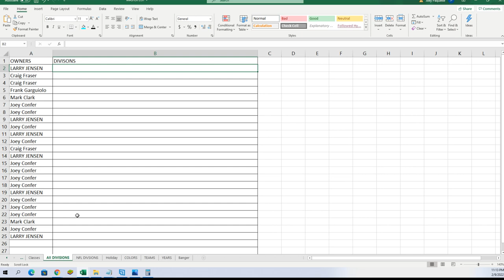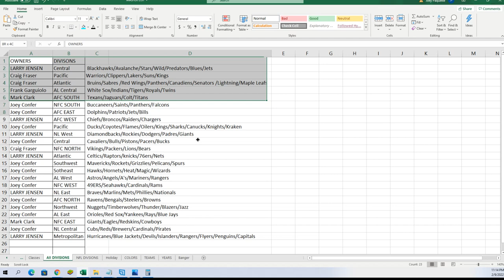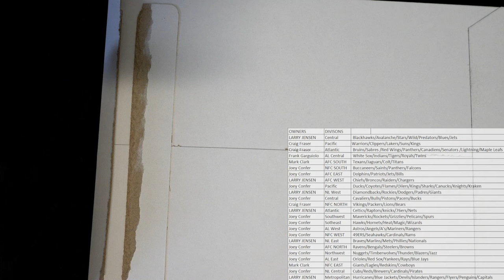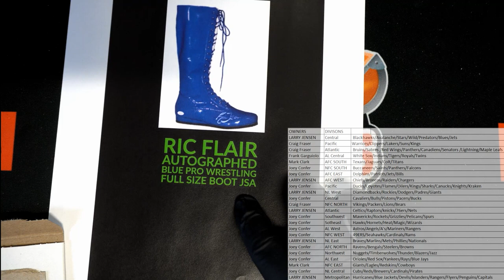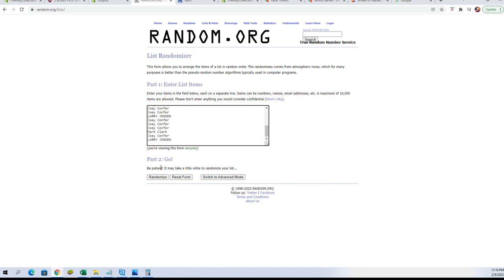2021 FriendlyCollectibles HOLIDAY Box ID 21HOLIDAY322